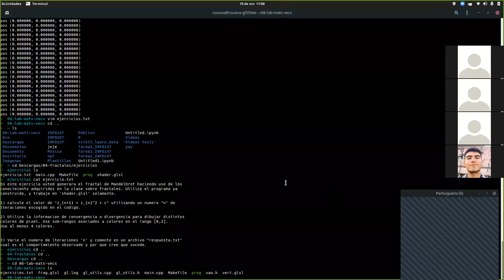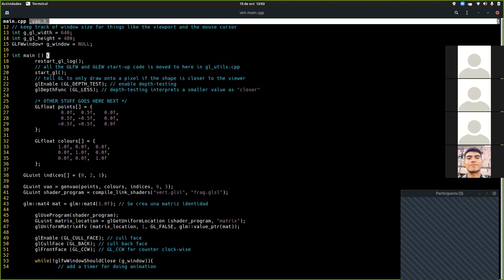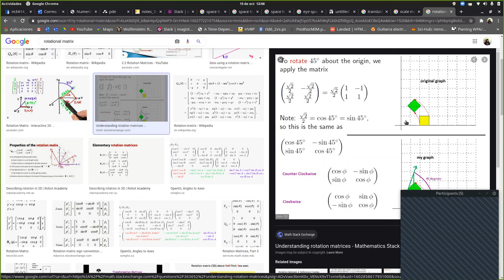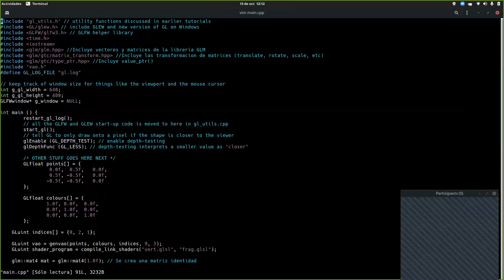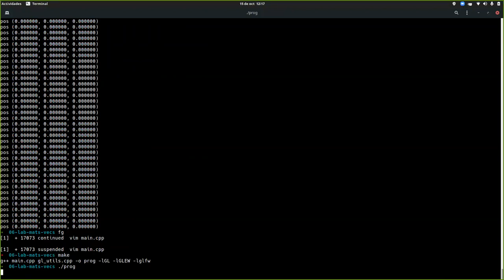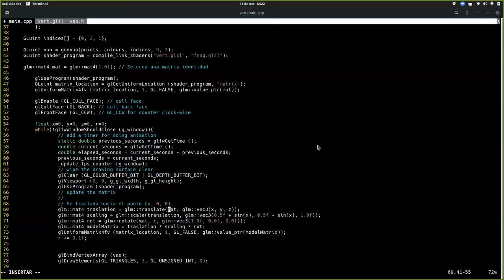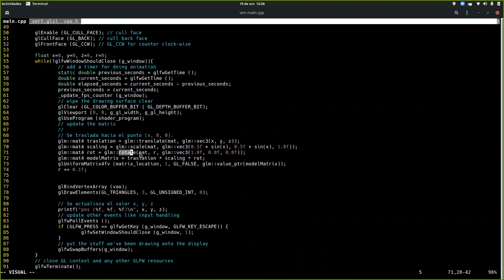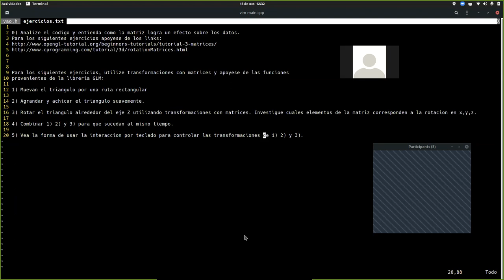[INFO265-2020] Ayudantia 03 - Matrices de Transformación